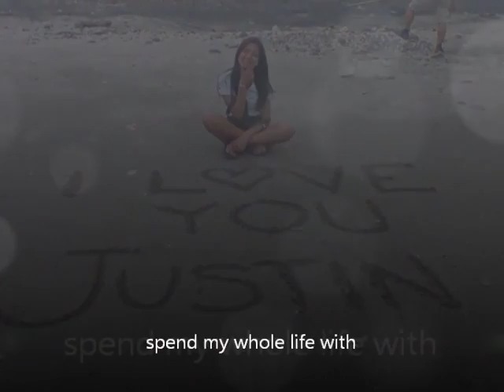You and me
Happy 1st year and 1month honey ! :* ILOVEYOUSOMUCH :*